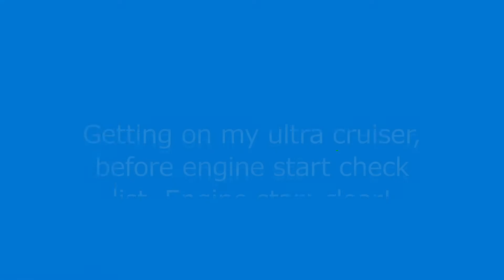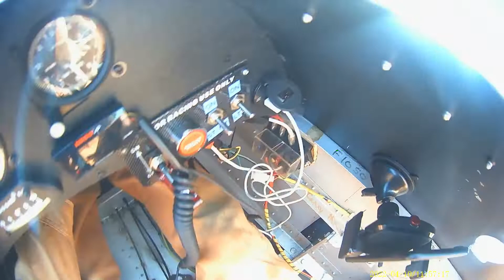Getting in and engine start Ultra Cruiser JS ウルトラクルーザー